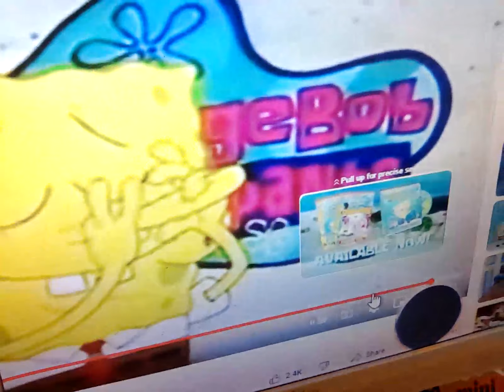2 September 2023